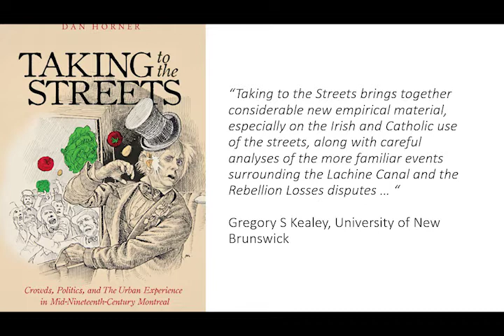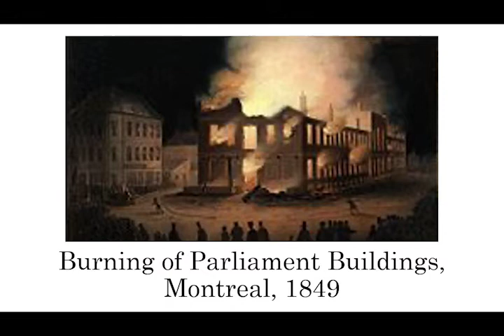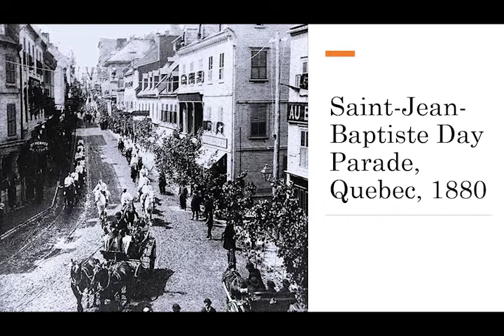Taking to the Streets with Dan Horner